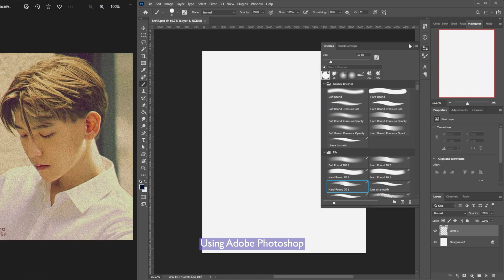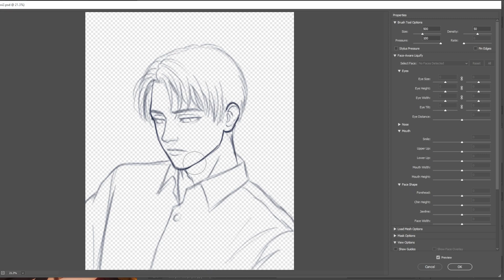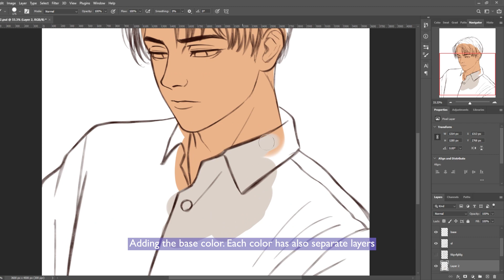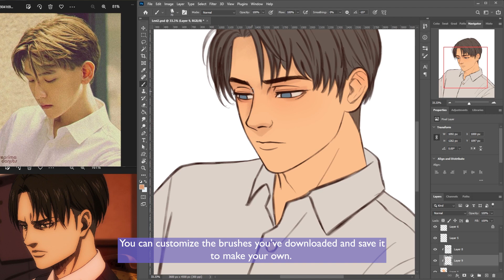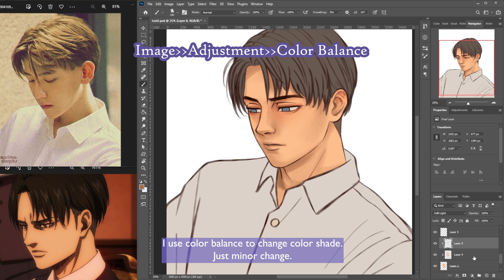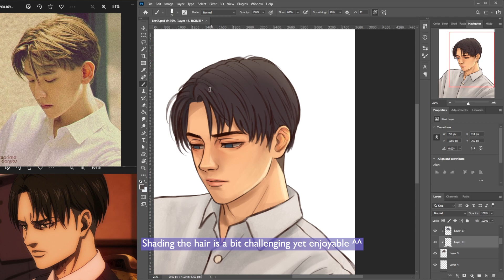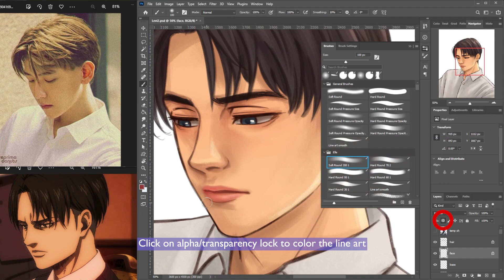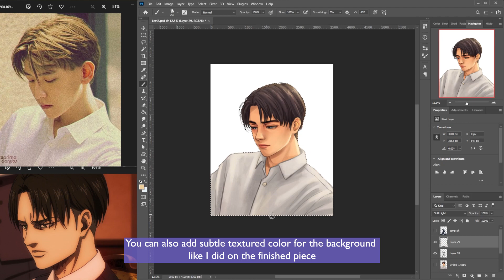Levi Ackerman ❄️ Draw with me ❄️ Photoshop digital art process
Hello everyone! It's been a while since I last posted here. Sorry for not uploading much. ^^ But here's another process video and it's a bit different from the previous ones I uploaded. I put subs to explain my process.

Tools:
Huion H640p
Adobe Photoshop